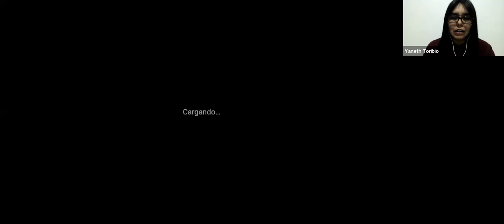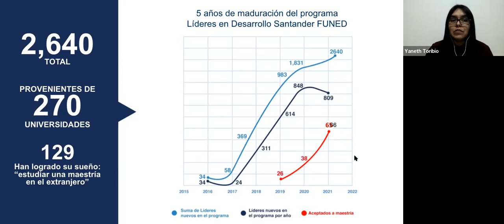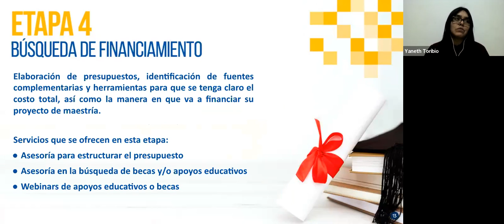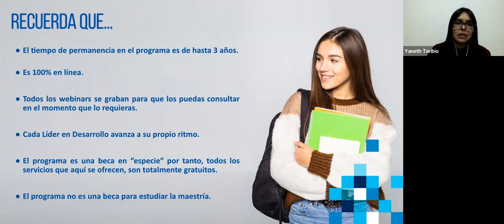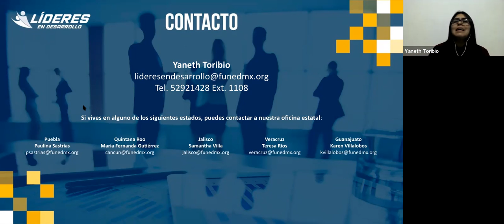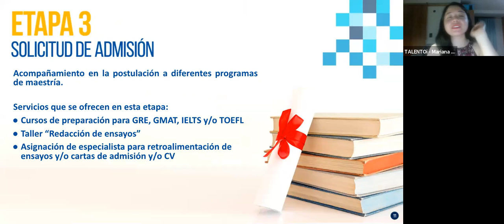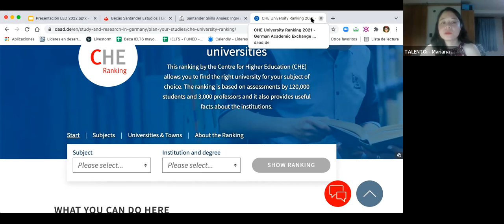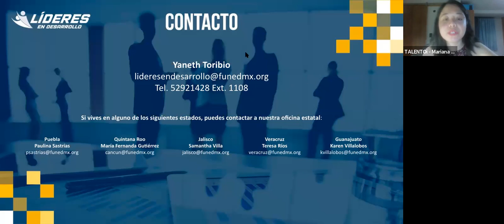Plática informativa Líderes en Desarrollo - FUNED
¿Quieres estudiar una maestría en el extranjero? Este es el programa IDEAL para ti, FUNED ha creado Líderes en desarrollo para apoyar a estudiantes como tú a lograr sus sueños, quédate en este plática si quieres conocer todos los detalles para participar.